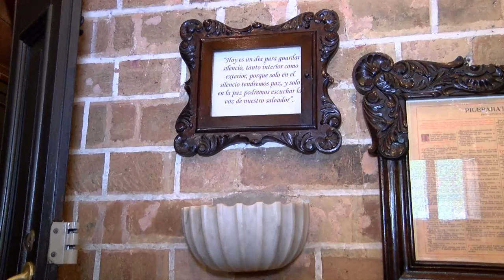Verdad Plural, ¿Bauitizo católico para hijos de parejas del mismo sexo? - Teleantioquia